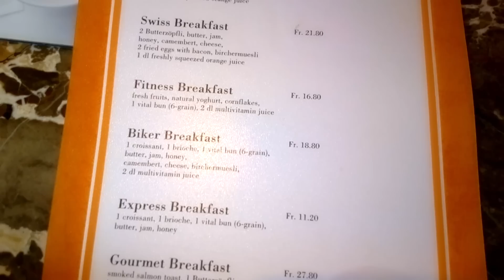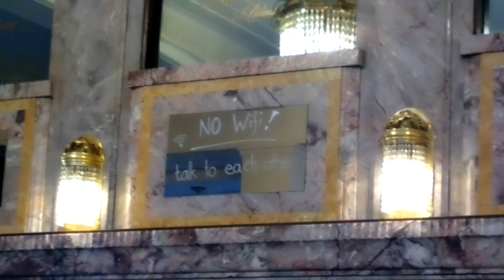10 странных русских блюд непонятных для иностранцев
Топ 10 наших любимых блюд непонятных для иностранцев. Что удивляет иностранцев в русской кухне